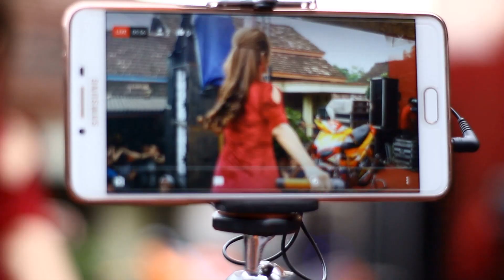SAYANG 2 EDOT ARISNA ROMANSA LIVE TULAKAN HASEO & JAIL COMMUNITY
ROMANSA LIVE TULAKAN HASEO & JAIL COMMUNITY
GUMILANG VIDEO SHOOTING UDIN HP WA 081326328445